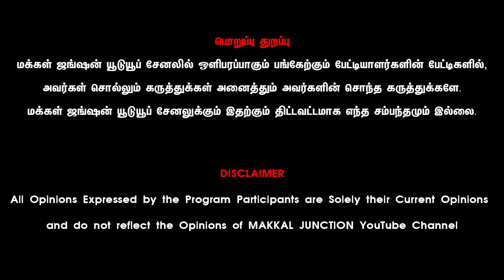பழையவர்க்கம் காங்கேயம் காரி || பழையகோட்டை காங்கேயம் நாட்டு மாட்டு சந்தை || Kangeyam || மயிலை பசு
பழையகோட்டை பழையவர்க்கம் மயிலை பசு

மக்கள்ஜங்ஷன் - MAKKALJUNCTION

21 நாட்களில் அதிக வருமானம் தரும் ஒரே தொழில் LINK கீழே

Calves
Dairy Cattle